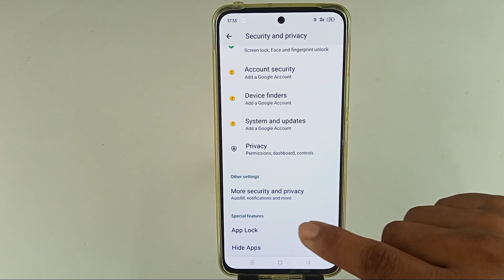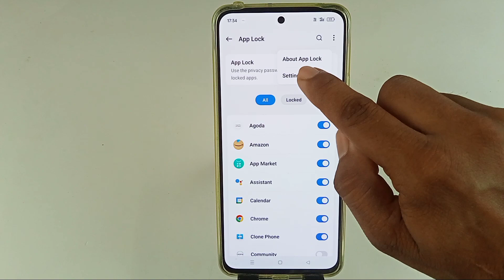realme narzo n65 5g app lock fingerprint /realme narzo n65 me app me fingerprint lock kaise lagaye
Hello dosto aaj ki is video mein humne aapko bataya realme narzo n65 5g mobile me app me fingerprint lock Kaise lagaya jata hai